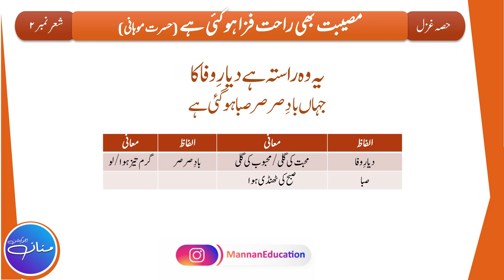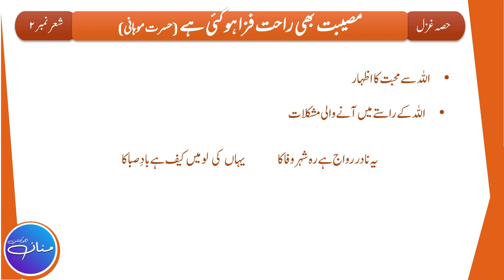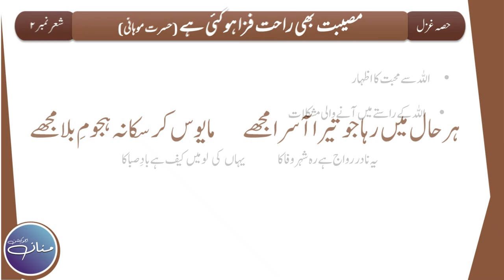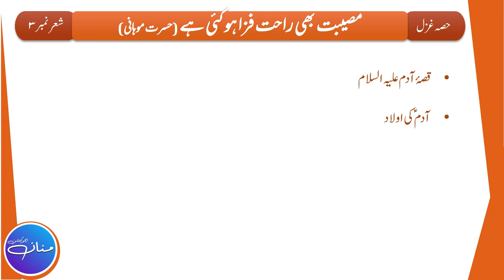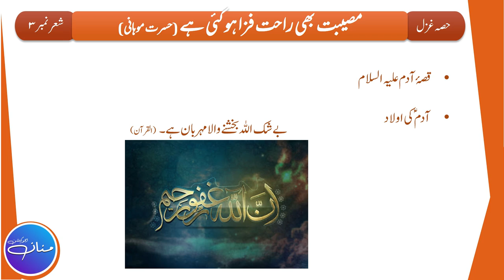Musibat Bhi Rahat Faza Ho Gai Hai مصیبت بھی راحت فزا ہو گئی ہے Urdu Class 10th, Ghazal Tashrih 1/2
In this Lecture, we will try to understand the Tashreeh/Explanation of Ghazal No. 1 Musibat Bhi Rahat Faza Ho Gai Hai مصیبت بھی راحت فزا ہو گئی ہے Written By Molana Hasrat Mohani. This Lecture is prepared from the Book Urdu Class 10th (Punjab Text Book Board). This is the 1st part of the Lecture out of 2 (Part 1/2) which is based on Stanza No. 1, 2, 3.
Museebat Bhi Rahat Faza Ho Gai Hai
Teri Arzoo Rahnuma Ho Gai Hai
Ye Wo Raasta Hai Diyar e Wafa Ka
Jahan Baad e Sar Sar Saba Ho Gai hai
Me Darmaanda Us Baargaah e Ataa Ka
Gunah Gaar Hu Ik Khata Ho Gai Hai
مصیبت بھی راحت فزا ہو گئی ہے
تیری آرزو رہنما ہو گئی ہے
یہ وہ راستا ہے دیارِ وفا کا
جہاں باد صر صر صبا ہو گئی ہے
میں درماندہ اس بارگاہ عطا کا
گناہ گار ہوں اک خطا ہو گئی ہے

حصہ نثر مختصر سوالات کے جوابات

                                                                                                    By
                                                                                   Hafiz Abdul Mannan Aziz
                                                                                                M.Phil